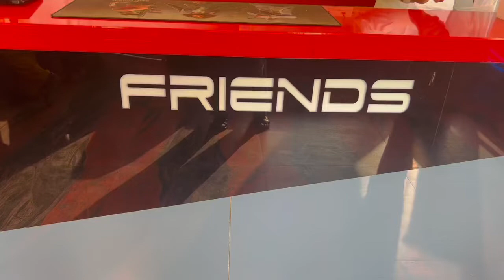6 August 2022